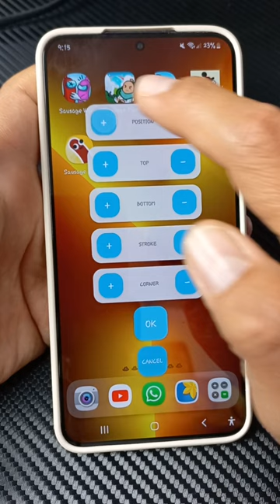INCREÍBLE PERSONALIZACIÓN ANDROID